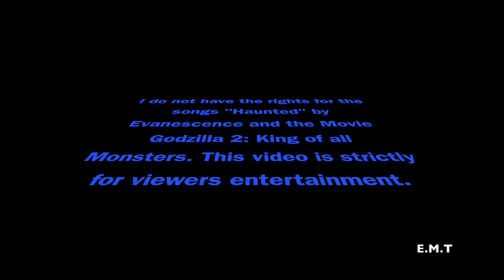GODZILLA King of the Monsters Trailer Video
SanptChat- elijahtallman7